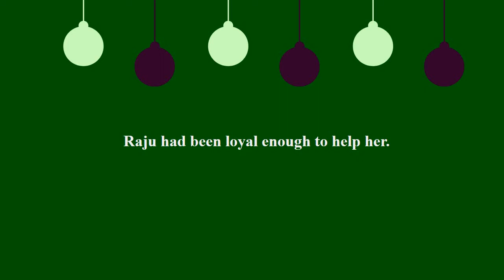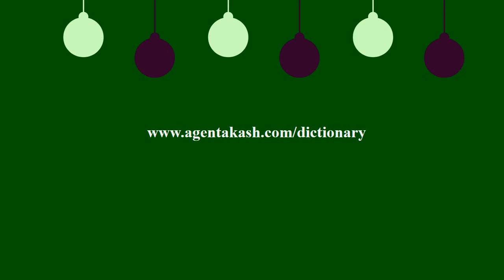Loyal meaning in Nepali